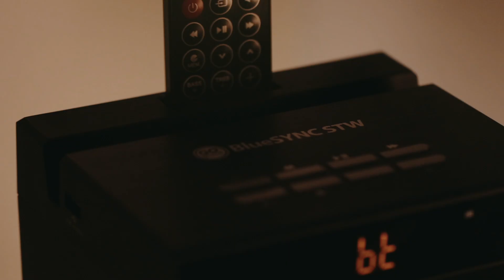GOgroove l BlueSYNC STW Tower Speaker - Product Features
Experience your music and movies the way they were meant to be heard with crisp highs, full mids, and thundering bass. Enhanced with a built-in powered subwoofer and 120W peak power, the BlueSYNC STW brings your home audio to life with booming sound and amazing clarity. With its sleek vertical unibody, the STW sound tower perfectly accents smaller living spaces without taking up much space. The floor speaker looks great in lounging spaces, apartments, dorms, studios, offices, and waiting areas.

2.1 Tower Speaker w/ Integrated 30W Subwoofer
Input: Bluetooth, 3.5mm AUX, USB Drive, FM Radio
Power Input: 15V, 3A AC adapter
120W Peak Power: 15W Stereo Drivers + 30W Sub
Frequency Response: 40Hz - 20KHz
Total Harmonic Distortion: 2.5%
Impedance: 4 ohms
Dimensions: 38.25 x 9.87 x 8.5 inches